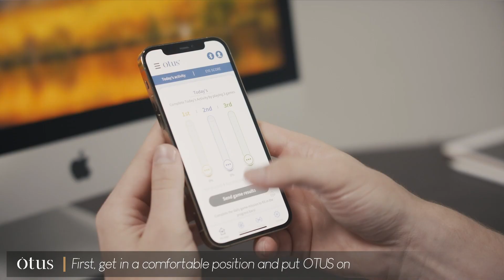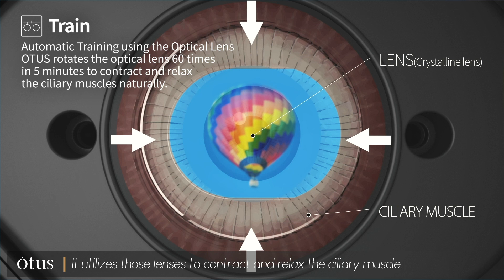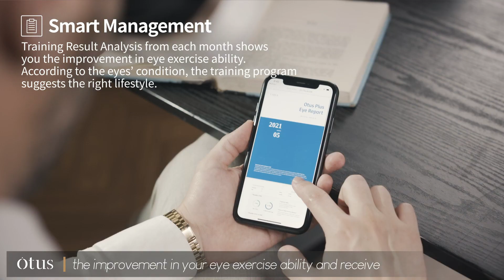Otus, Personal Eye-Trainer(Vision Therapy Automated Training Device)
Otus uses 8 special optic lenses to automate Vision Therapy training, which repetitively contracts and relaxes the eye's control muscles to strengthen it just like exercising to strengthen other body muscles. A stronger eye muscle helps enhance eyesight.

Let's meet at INDIEGOGO on last of November 2021.
Now, you can train your eyes through Otus device and diverse game contents in Otus Plus APP.